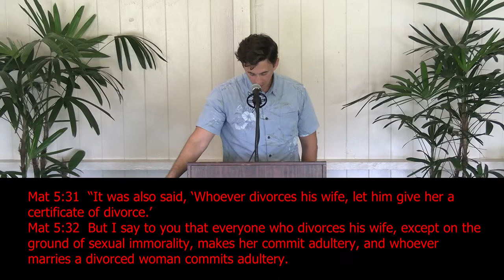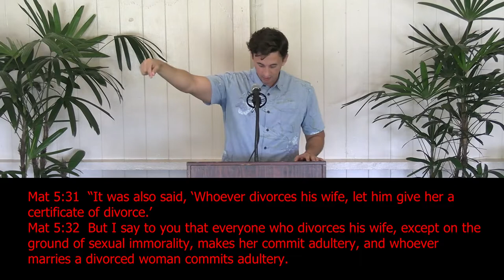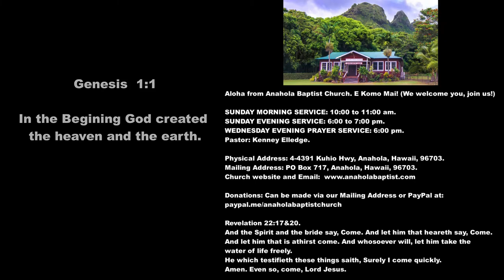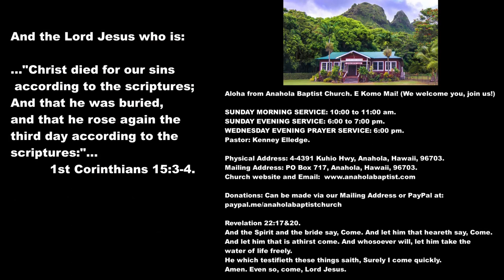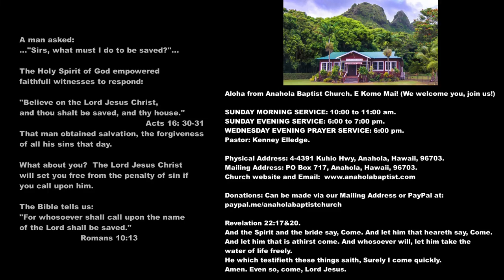Sexual Sins: Divorce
Pastor Elledge begins preaching on sexual sins defined by Scripture in a place that you may not expect--divorce.

Church information and downloadable sermons: anaholabaptist.com Apple and Google podcast: Anahola Baptist Church

Many thanks to the providers of wonderful music for our church videos:

Kamehameha Schools Bernice Pauahi Bishop Memorial Chapel: The Doxology in Hawaiian, just beautiful praise of God! On the web